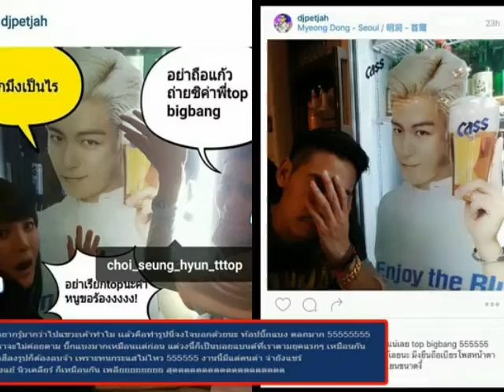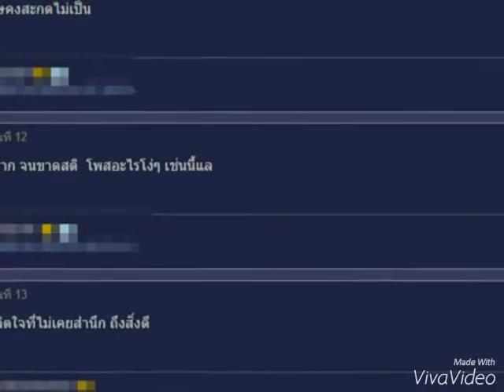ดีเจเพชรจ้า โดนจวกเมื่อไรจะเลิกแขวะ หลังโพสต์รูป ท็อป บิ๊กแบง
หรือจะเป็นเหตุให้งานเข้าอีกแล้ว สำหรับ ดีเจเพชรจ้า วิเชียร กุศลมโนมัย หนึ่งในคนบันเทิงที่มีรายชื่อติดโผกรณีดาราโพสต์ภาพขวดเบียร์ จนถูกคณะกรรมการควบคุมเครื่องดื่มแอลกอฮอล์เรียกเข้าพบ ซึ่งดูเหมือนว่าเจ้าตัวจะไม่ซีเรียสกับเรื่องดังกล่าวสักเท่าไรนัก แถมยังออกมาโพสต์ภาพแซว ท็อป บิ๊กแบง นักร้องดังจากเกาหลีที่กำลังโฆษณาเบียร์ยี่ห้อหนึ่ง เตือนขำ ๆ ว่าระวังถูกเรียกตัวไปพบอีกด้วย (ดีเจเพชรจ้า โพสต์ขำ ๆ เตือน ท็อป บิ๊กแบง อย่าถือเบียร์ออกสื่อ) อ่านต่อ